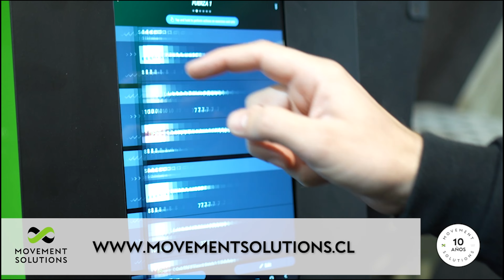CAP 4 T4 LAS PESAS NO TE VUELVEN LENTO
El siguiente capítulo se centra en desmentir uno de los mitos más comunes en el entrenamiento: las pesas no te hacen lento. Contrario a la creencia popular, el entrenamiento con resistencias es clave para mejorar la velocidad en los atletas.

Este tipo de entrenamiento fortalece los músculos, permitiéndoles generar más fuerza en menos tiempo, lo cual es esencial para mejorar la aceleración y la velocidad máxima. A través de ejercicios específicos como levantamientos olímpicos y pliometría, los atletas desarrollan una explosividad muscular que se traduce directamente en un mejor rendimiento en disciplinas de alta velocidad, tal como lo demostraron muchos atletas en los últimos Juegos Olímpicos.

Lejos de hacerte más lento, las pesas optimizan la biomecánica y la eficiencia neuromuscular, mejorando la capacidad del cuerpo para aplicar fuerza rápidamente. Atletas de élite, como los velocistas, han incorporado este tipo de entrenamiento en sus rutinas para alcanzar nuevas marcas de velocidad.